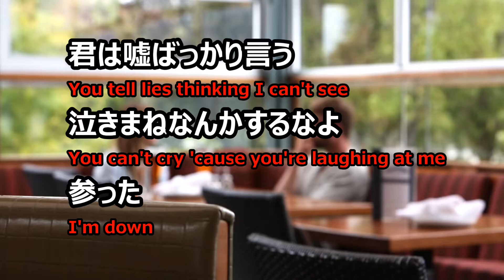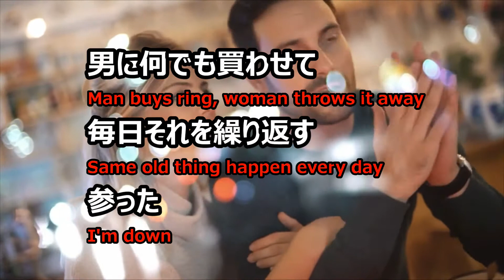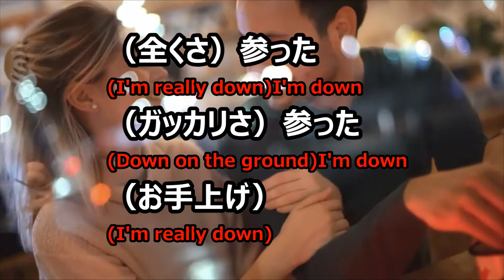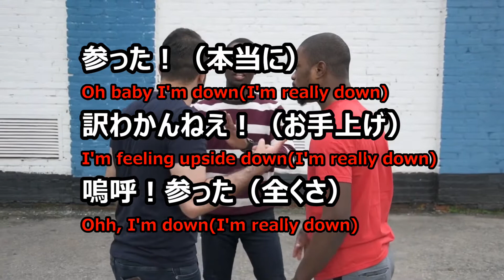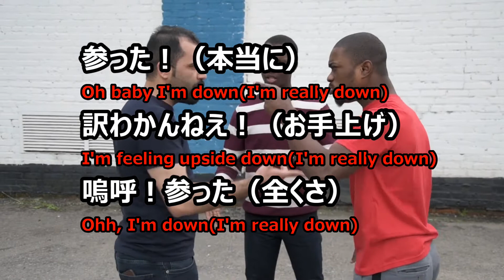【ビートルズ】俺は参った（I'm Down）【日本語で歌ってみた】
フリーBGM・音楽素材 H/MIX GALLERY
無料効果音で遊ぼう！